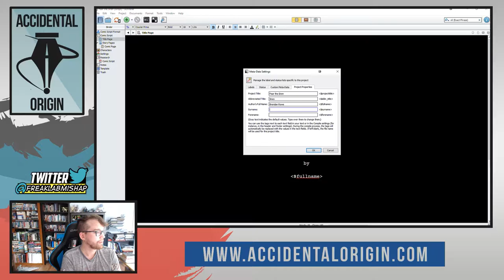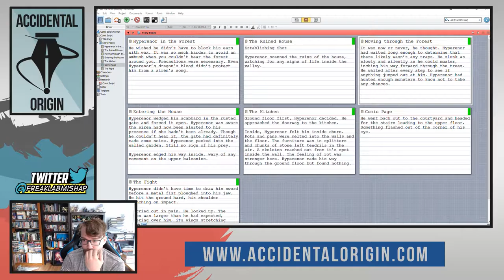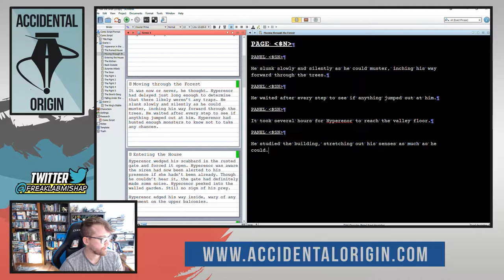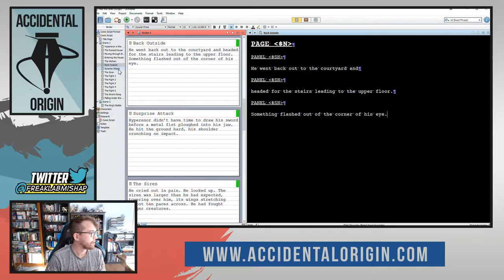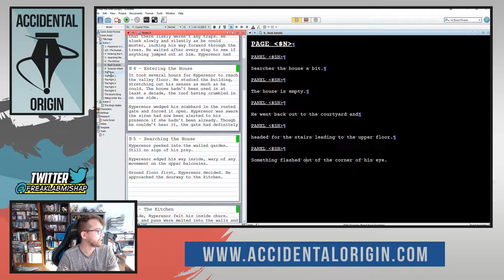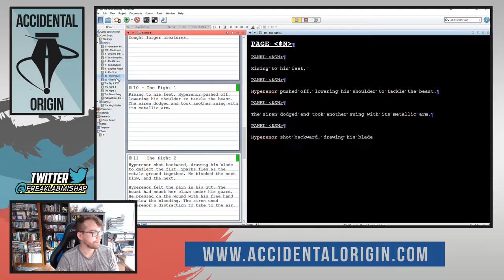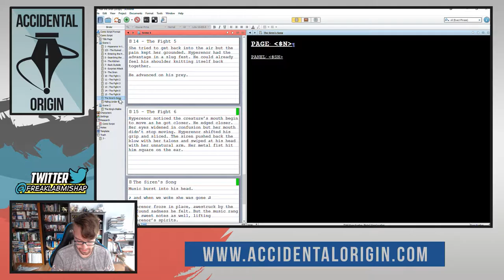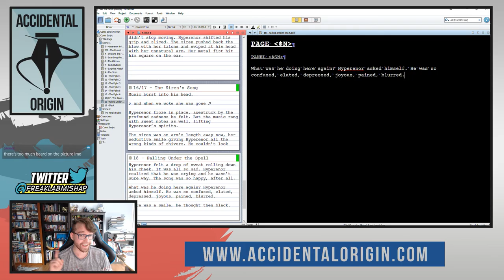Accidental Origin - Episode #35 (Part 1)